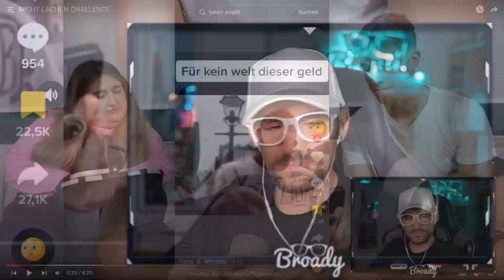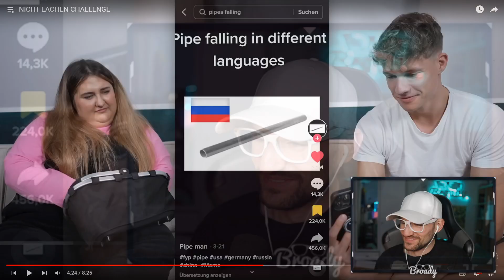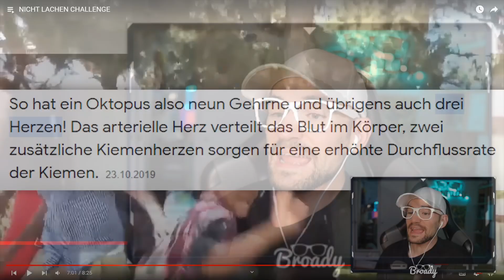Luca, Sandra (und Broady) dürfen NICHT LACHEN